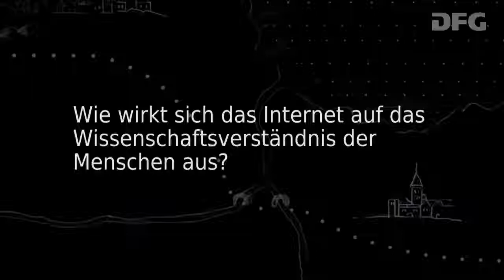Richtig oder falsch? Prof. Dr. Rainer Bromme; PD Dr. Marc Stadtler - digitale Gesellschaft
Ob Stammzellforschung, Gen-Mais oder Grippeimpfung – im Internet können wir uns zu kontroversen Themen informieren. Doch oft stoßen wir dort auch auf widersprüchliche Antworten. Wie sollen wir entscheiden, was richtig ist, und uns eine Meinung bilden, wenn wir kein oder nur wenig Vorwissen zu einem Thema haben? Wohin entwickelt sich die digitale Gesellschaft?